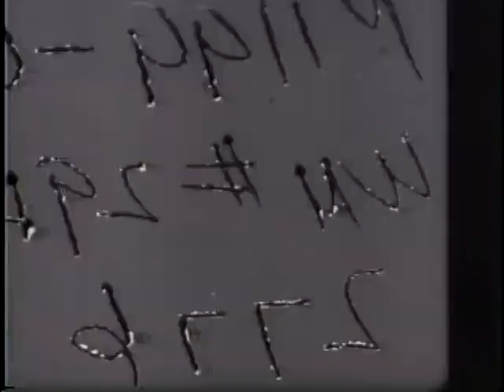THE WAR ENDS IN EUROPE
THE WAR ENDS IN EUROPE - National Archives and Records Administration 1945 - ARC 38936, LI 208-UN-29A - DVD Copied by J. Williams.  Series: Motion Picture Films from "United News" Newsreels, compiled 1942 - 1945.  Crowds in Times Square celebrate news of V-E Day and people pray in churches. Pres. Truman announces the German surrender. U.S. and Russian troops meet at the Elbe. Shows Gen. Emil Reinhardt. Shows scenes of Nazi headquarters in Nuremberg.